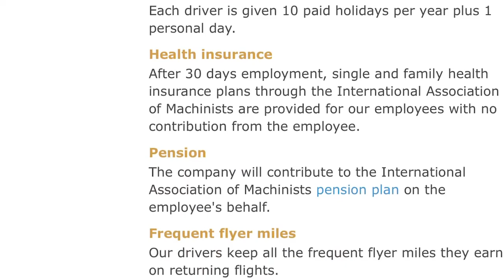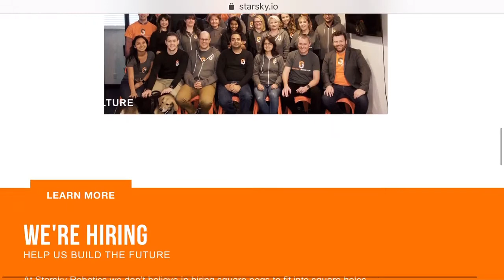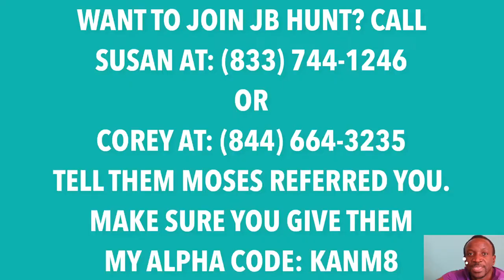DRIVER SUCCESS | Truck Driving Jobs | Trucking Advice & Tips | OTR Regional Local Truck Driver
This is the best truck driver/trucking channel on YouTube. I give new truck driver tips and advice and do trucking vlogs.

Some of the topics:

Trucking vlogs

JB Hunt

Intermodal Trucking

CDL training

Hazmat Endorsement